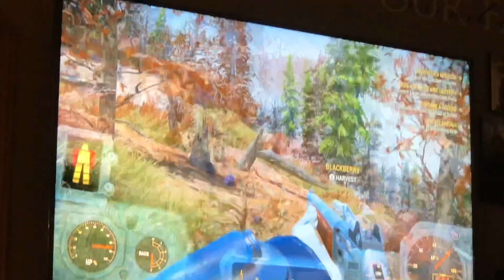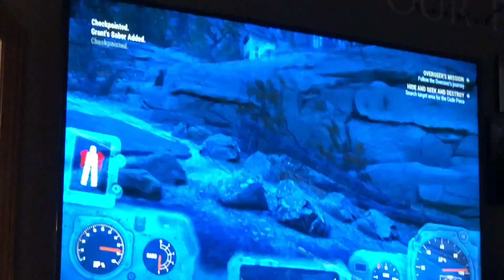Watch Me Play: Fallout 76 Part 44 More Exploring (Xbox One)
I’m just doing some more exploring, and killing Super Mutants. But also the sever crashed on me. So I stopped recording, and rejoin the sever, and recorded it again. So I’m still here guys. My Xbox Live gamertag is teentym14.